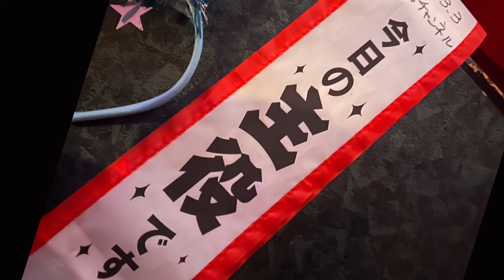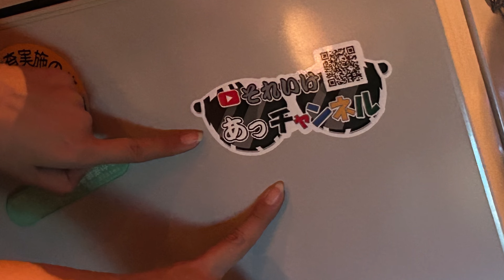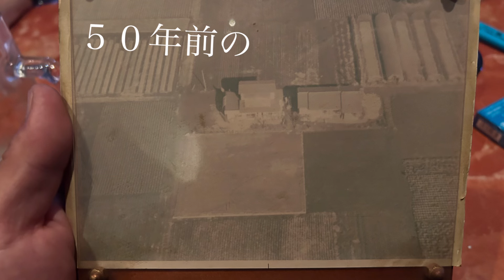結城市 スナック